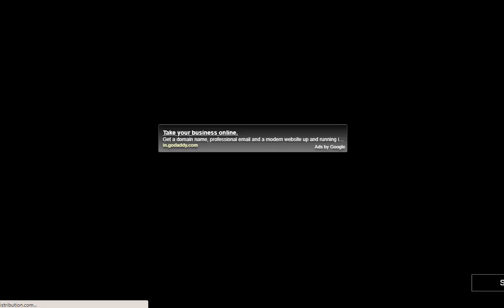G4K Dauntless Raccoon Escape Game Walkthrough